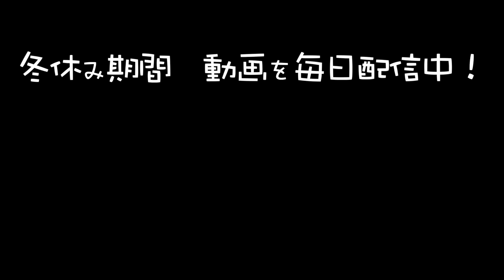宮城農村公園でまーやがやー「冬休みは毎日配信！」 地域密着型YouTube沖縄 #95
▲しれっとグッズも作ってます！Tシャツとかトートバッグとか！
　まずは見てみて下さい！

■動画の中で顔をくるくる回したい方はメールで写真を送って下さい！

■はえばる観光案内所
南風原町字喜屋武241番地1

▲オープニング：「ゆけ!!兼城十字路マン！」作詞：ただのあきのり　作曲：ただのあきのり 赤嶺勝也
▲エンディング：「気づけば育ってた」　  　作詞：ただのあきのり　作曲：ただのあきのり 赤嶺勝也

南風原町出身のお笑い芸人
仲座健太、ただのあきのり が地元でずっと遊んでます！

▲毎週火曜日２０時に動画をアップします！

▲ただのあきのりTikTok ➡︎ @tadanoakinori

撮影：仲座健太、ただのあきのり
編集：仲座健太